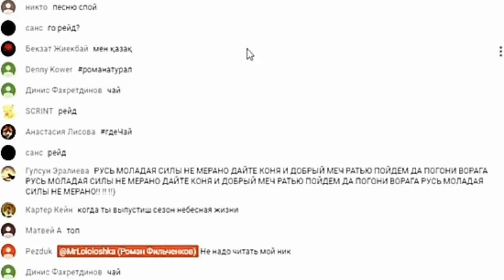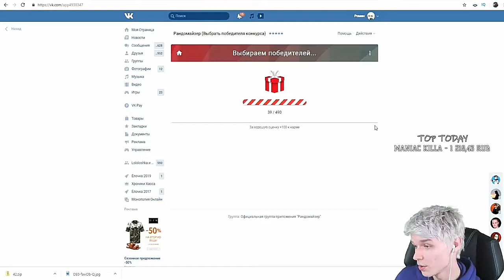СМЕШНЫЕ МОМЕНТЫ С ЛОЛОЛОШКОЙ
Это смешные моменты с лололошкой на его 7 субботним  стриме)Наслаждайтесь)